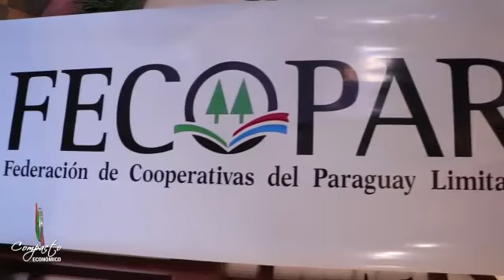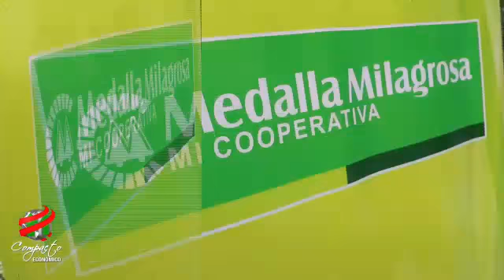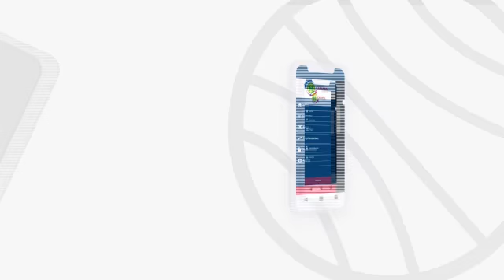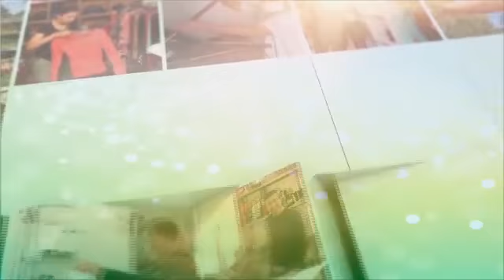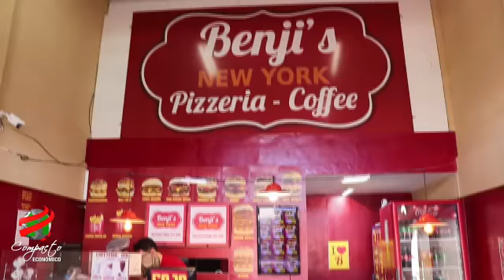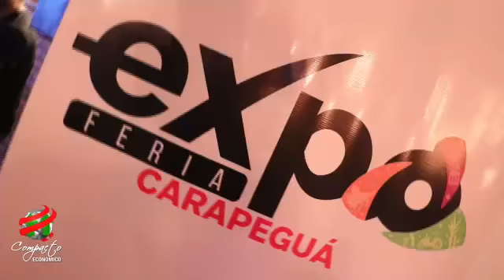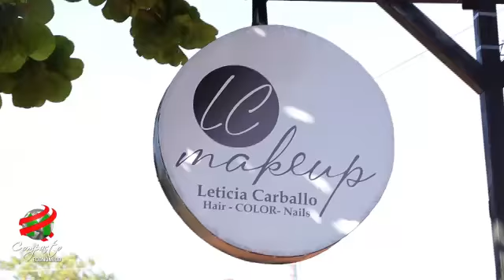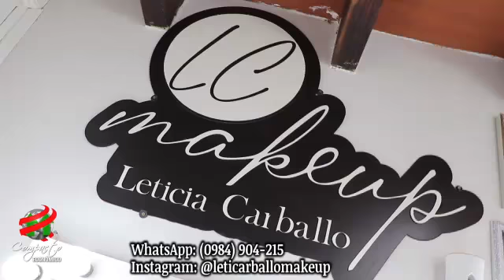Compacto Económico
No te pierdas las últimas noticias sobre el mundo empresarial y cooperativo de la mano de Nadia Delgado.